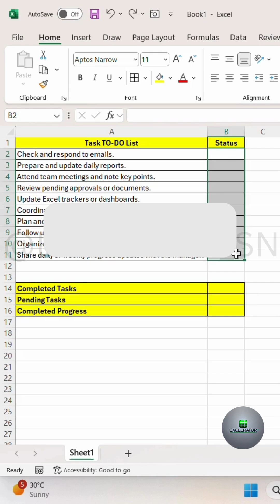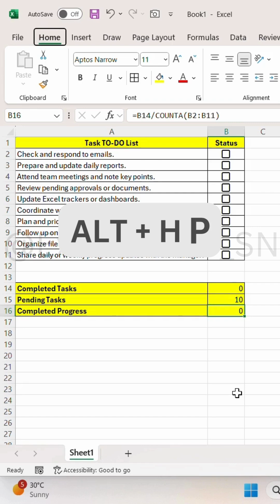How to Create To-do List Tracker in Excel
Learn how to create your own customizable to-do list tracker in Excel, helping you stay organized and boost your productivity.